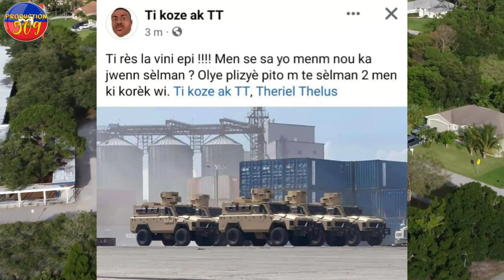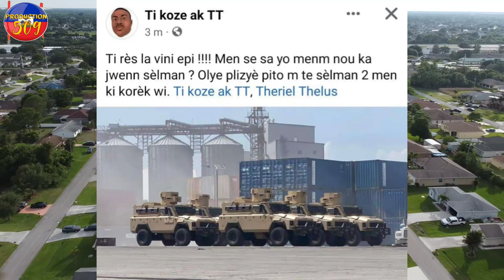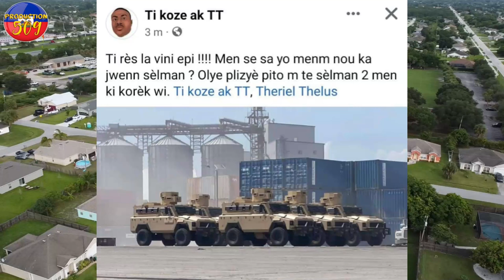B4NDI VITELOM SAKAJE TABA YON ATAKE YON CHA BLENDE PNH FENK RESEVWA 6 BLENDE AK 40 MACHIN ZO REKEN